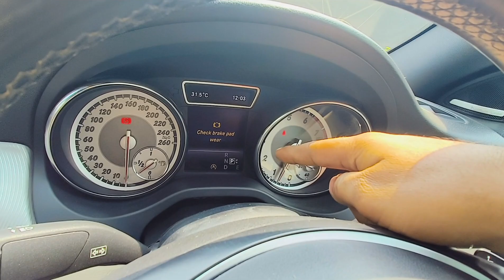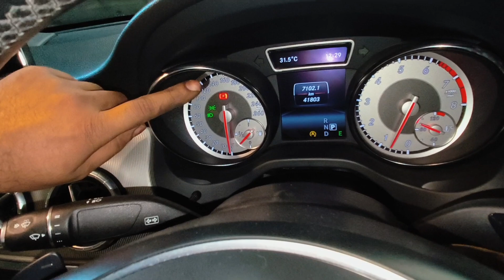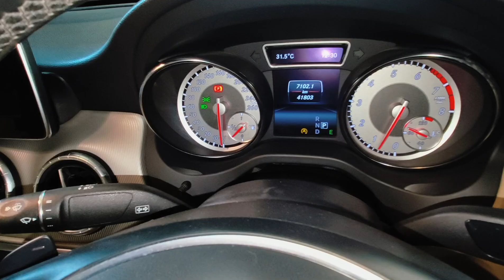Mercedes Benz Check Brake Pad Wear Message Show in Cluster Meter Problems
friends Aaj ke is video me bataya gaya hai ki Mercedes Benz Check Brake Pad Wear Message kaise Diagnose karte hai. Check Brake Pad Wear Message problems kaise solve karte hai full video details me dekhe.

More Information about Check Brake Pad Wear -
The "Check Brake Pad Wear" message on a Mercedes-Benz dashboard indicates that the brake pads have worn down to the minimum thickness. This warning light should come on before the brake pads become a hazard, so you have time to get them changed. You should replace them as soon as you can as if they wear out completely it could be very dangerous.
The message may also appear due to a faulty sensor. The sensor indicates that the pads are within a few MM of the pad material being gone and the backing plate touching the rotor. When replacing your brake pads, you should also replace your brake sensor if your vehicle has one.
You should read the message and never ignore it. You can usually drive with the brake pad warning light on for a short period of time, but you should get the problem looked at by a professional as soon as possible.
The "Check brake pad wear" message on your Mercedes simply means its brake pad material has worn down to the minimum thickness. Besides, this message may also appear due to a faulty sensor. Under no circumstances should you ever ignore such messages.